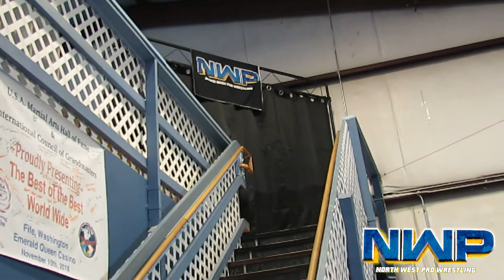Nick Lash vs JD Mason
Newcomer to NWP Nick Lash takes on the mean aggressive JD Mason. who will come out on top?! ALL RIGHTSRESERVED TO THE BAND, LABEL, ETC. 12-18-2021